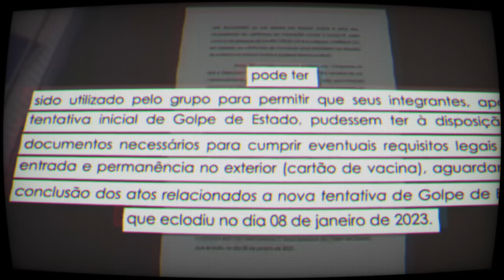Antes de ser preso, Mauro Cid acionou uma B0MB4 RELÓGIO!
Em áudios divulgados  pela revista Veja, o ex - ajudante de ordens de Bolsonaro, Mauro Cid, diz que a Polícia Federal o induziu a "corroborar declarações de testemunhas", que os delegados só incluíram na delação relatos que se encaixavam com a "narrativa" da PF.  Nas palavras do tenente-coronel, "Alexandre de Moraes é a lei. Ele prende, ele solta, quando ele quiser, como ele quiser. Com Ministério Público, sem Ministério Público, com acusação, sem acusação". Toda investigação contra Bolsonaro e sobre os atos de 8 de janeiro decorrem da delação de Mauro Cid. O diretor da Polícia Federal, Andrei Rodrigues, afirmou que solicitou ao STF esclarecimentos sobre o assunto. A PF agora vai colher novo depoimento de  Mauro Cid sobre os áudios, e a depender das respostas, o acordo de delação pode ser rompido, e o tenente-coronel voltará para prisão.Toffoli aciona a PF e pede aprofundamento na investigação do caso Moraes em Roma. No Supremo, Flávio Dino impõe derrota a Bolsonaro.